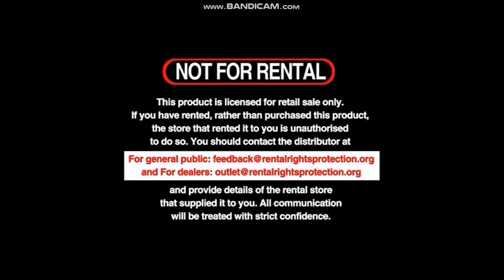The Magic Roundabout (UK DVD 2005)